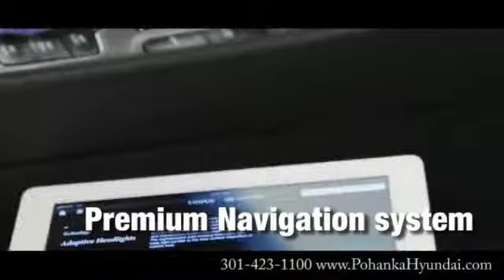New 2014 Hyundai Equus Washington DC MD Capitol Heights MD Pohanka Hyundai Capitol Heights MD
Pohanka Hyundai Capitol Heights MD
1770 Ritchie Station Court
Capitol Heights MD Washington-DC MD, 20743